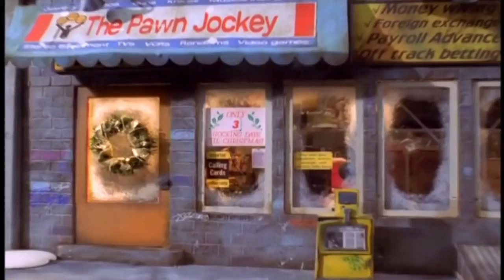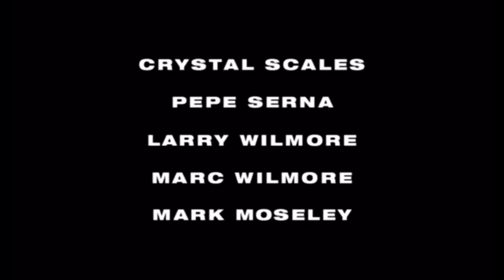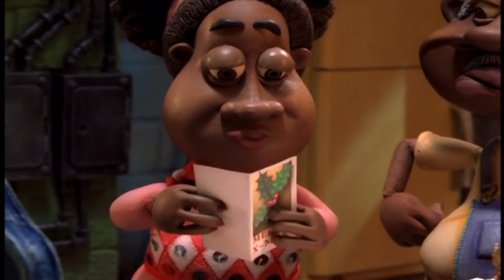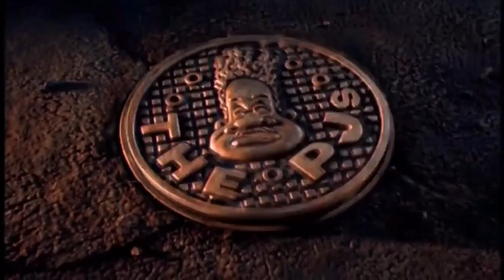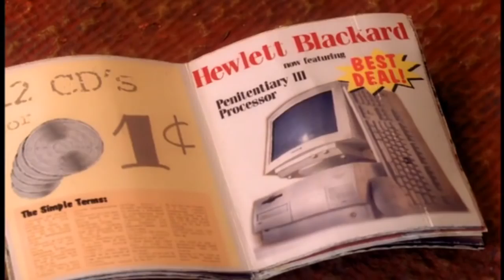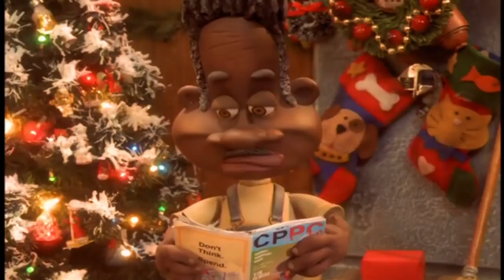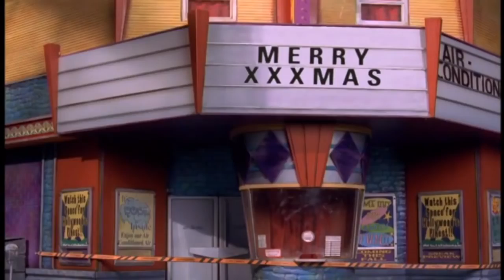The PJs Season 1 Episode 14 - How The Super Stoled Christmas